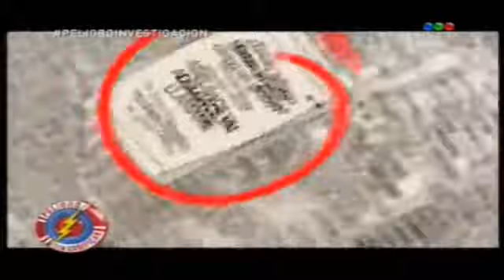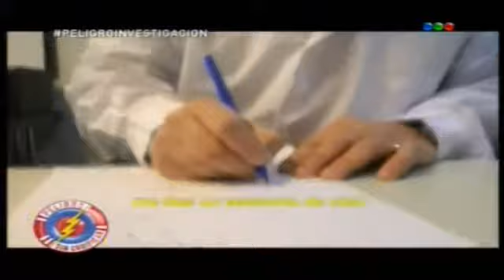Peligro Sin Codificar! Peligro investigación Telefe 07/07/13